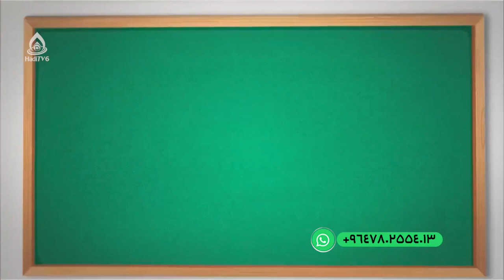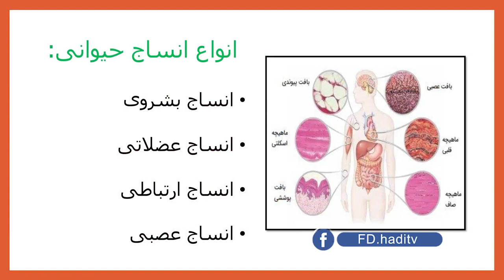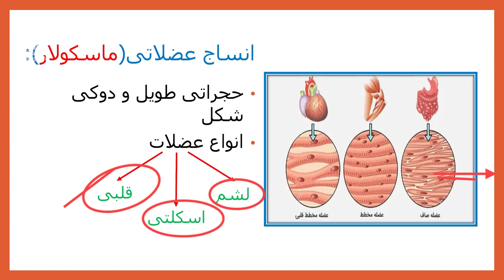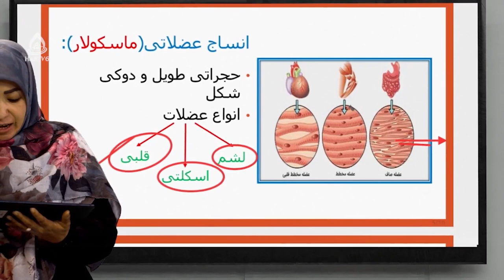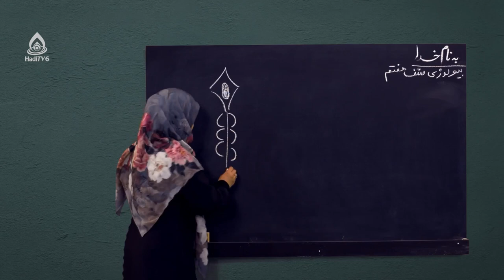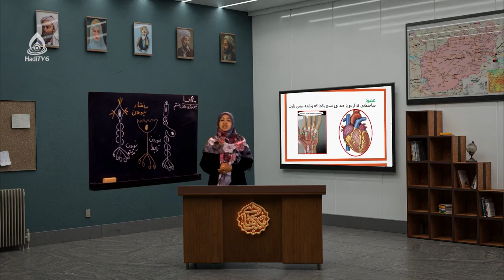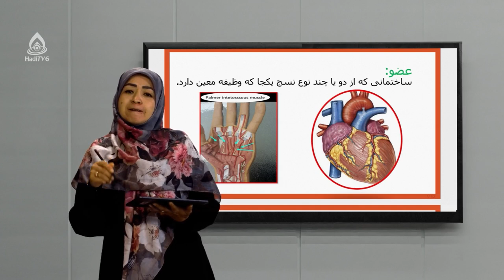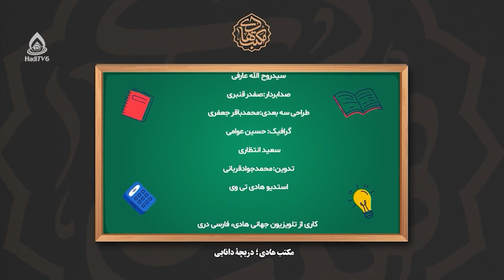کتاب بیولوژی صنف هفتم، درس چهارم (انساج حیوانی)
انواع انساج: انساج بشرویی، انساج عضلاتی، انساج ارتباطی و انساج عصبی